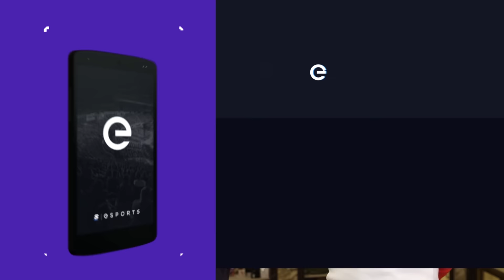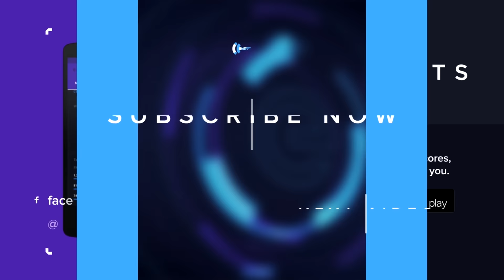Duke on his performance so far at Worlds 2016: 'My play has not been satisfactory'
The first game was a bit of a stumbling block, but eventually defending champions SK Telecom T1 got their feet under them and took down Royal Never Give Up 3-1 in Friday's quarterfinal. They now await the winner of the series between the ROX Tigers and EDward Gaming in the semifinals.

Following the set, theScore esports' William "scarra" Li caught up with top laner Lee "Duke" Ho-seong to discuss why he feels a bit uncomfortable with the current top lane meta and being disappointed with his play so far.